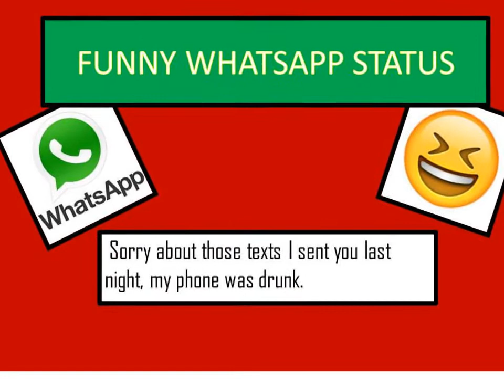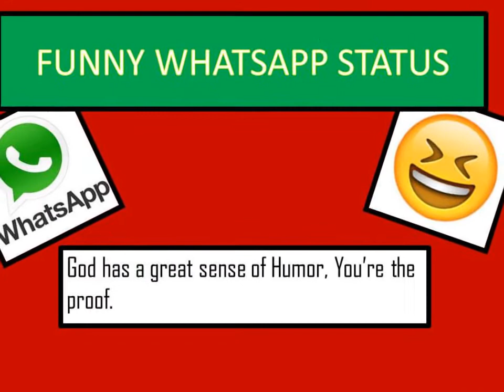TOP 20 FUNNY WHATSAPP STATUS